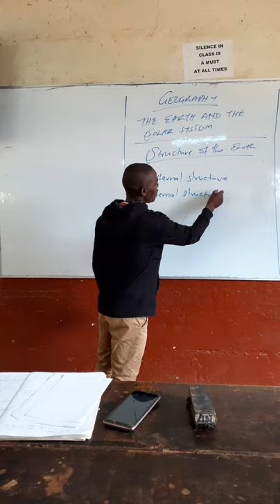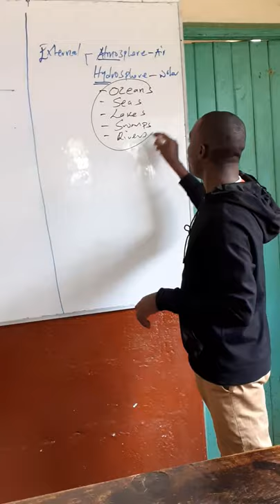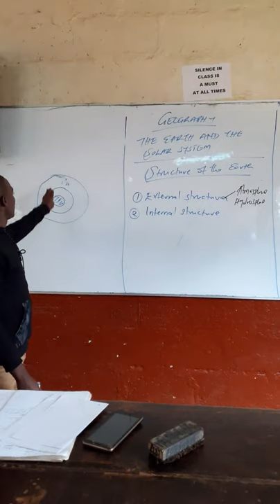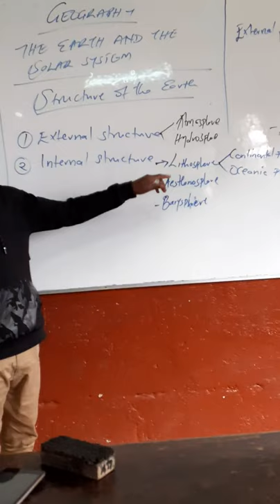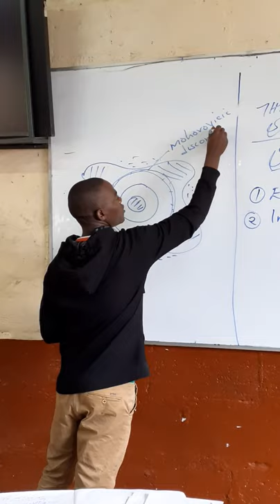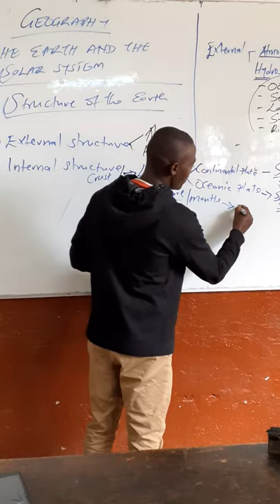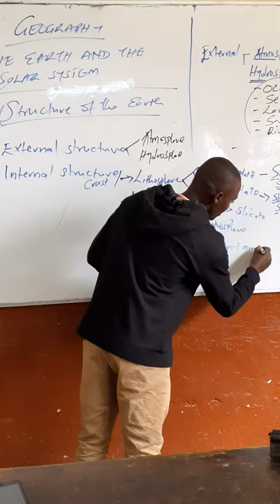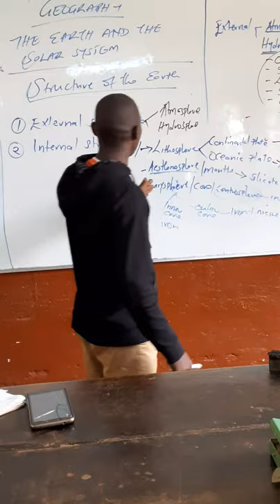Structure of the earth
Geography revision by Muritu Sam